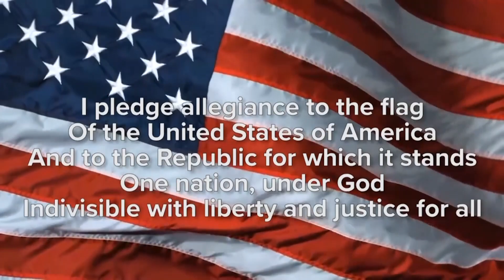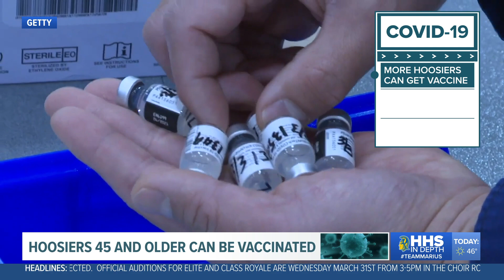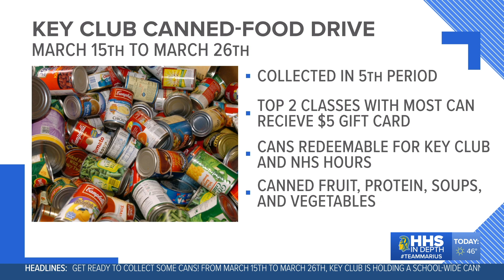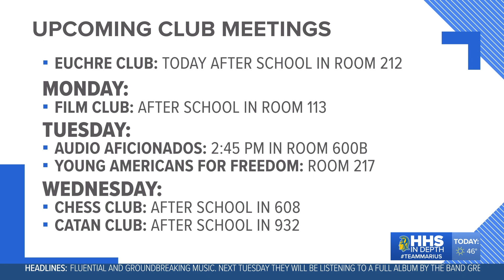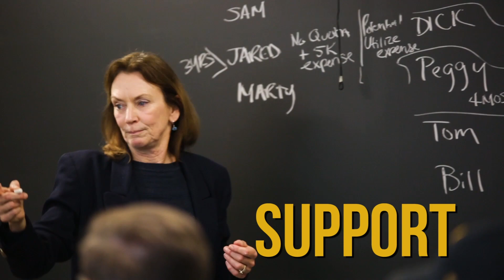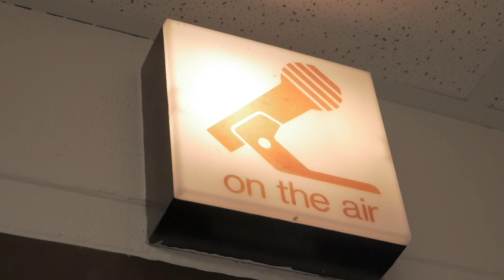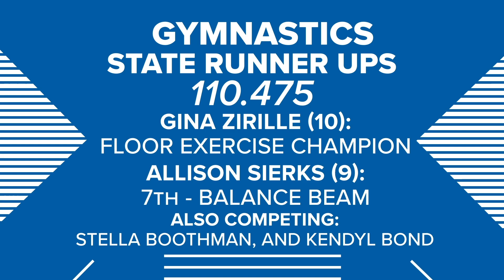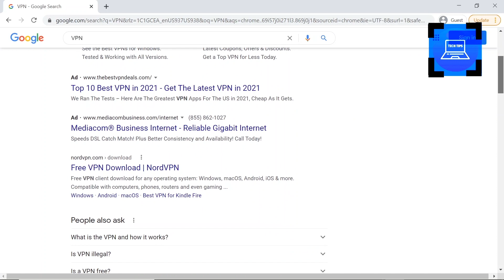HHS In Depth - Friday, March 19, 2021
HHS In Depth - Friday, March 19th
Homestead High School
Video Newscast
Today's show stories include: Jazz and Java, Community Food Bank, Coffee Bar, Sports and Weather.